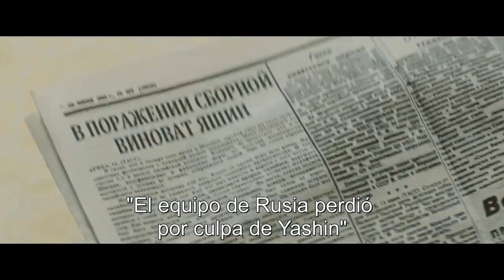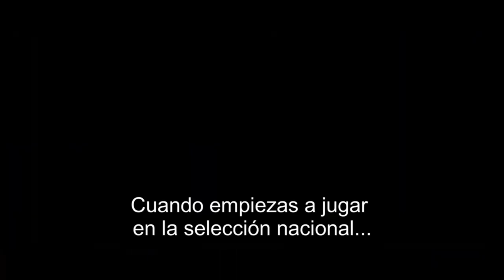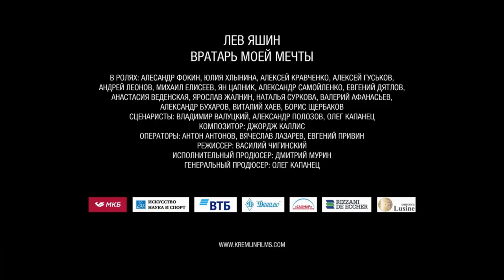LEV YASHIN The Dream Goal Keeper 🎥 TRAILER OFICIAL EN ESPAÑOL 🎬 Subtitulado 🎬 Película, Futbol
SINOPSIS: Un chico de la clase obrera, como todos sus compañeros, jugaba al fútbol día y noche y soñaba con ser un goleador. Pero no importaba para qué equipo jugara - en el patio, en la fábrica o en el ejército - era inevitablemente puesto en la portería.

GÉNERO:  Drama, Deportes, Futbol
DIRECTOR:  Vasiliy Chiginskiy
REPARTO:  Aleksandr Fokin, Yuliya Khlynina, Aleksey Guskov

¡Cuanto más popular sea el vídeo, más posibilidades tendrá de ser visto!